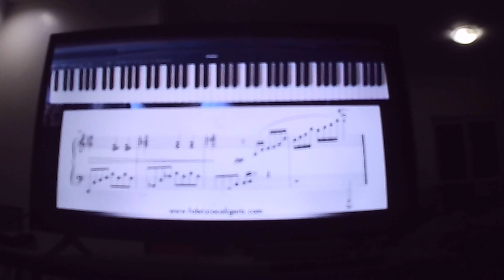Me!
for practice only